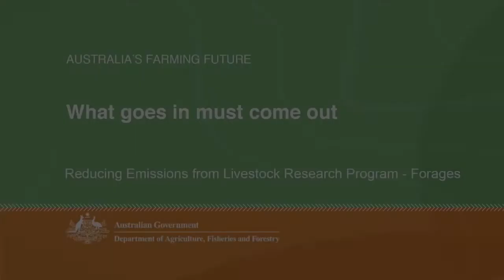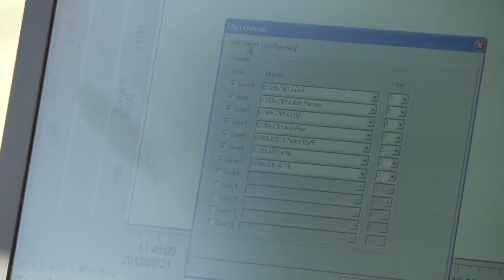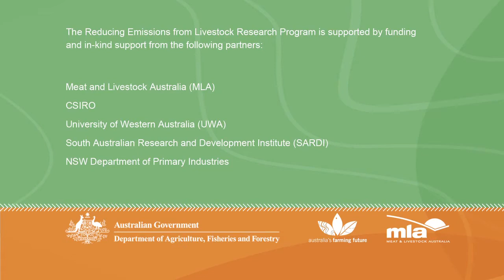Reducing Emissions from Livestock Research Program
Associate Prof Phil Vercoe from the University of Western Australia has been working on forage trials to reduce methane emissions for the past three years and says that producers don't traditionally see Australian native plants as valuable livestock fodder.